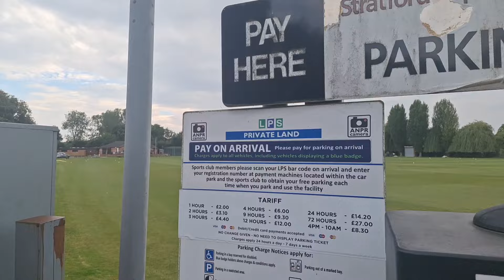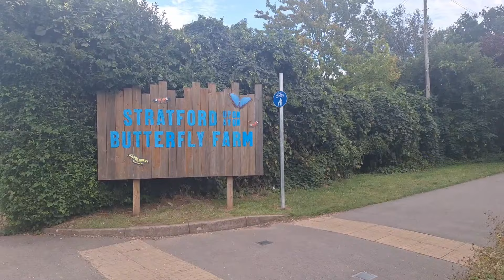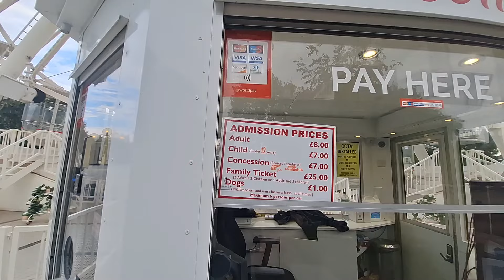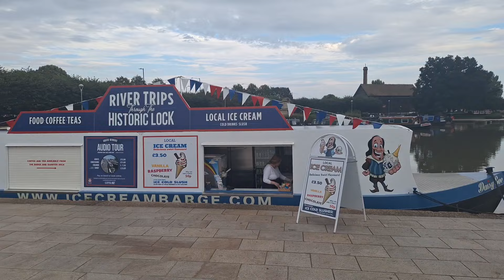PARKING UP IN STRATFORD UPON AVON